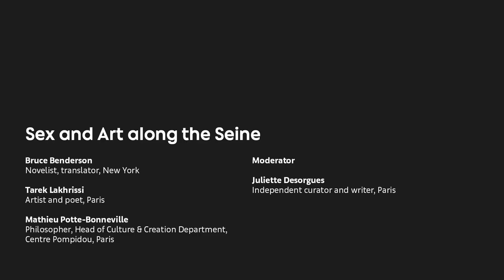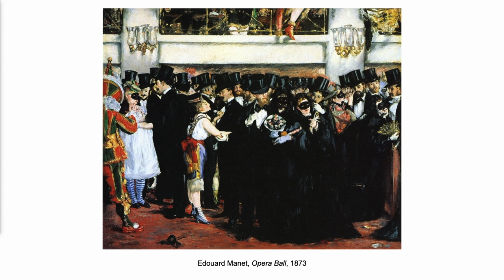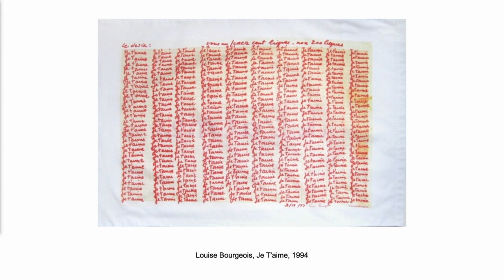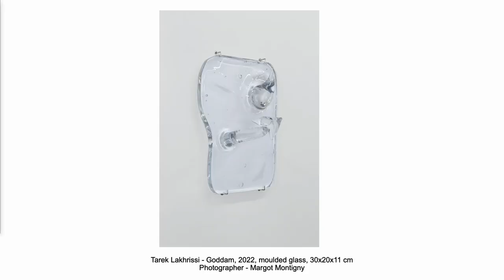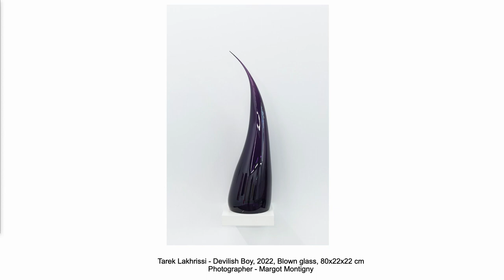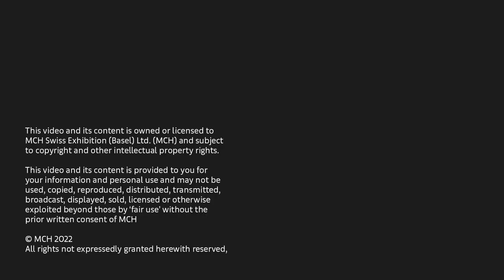Conversations | Sex and Art along the Seine / Sexe et art au fil de la Seine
Art is linked to desire. As such, avant-garde queer artists have at times transformed their libidinal energy into a creative force – often in the shadow of reactionary societies. Might we talk about art as a sexual practice? What erotic counter-readings of art history would this offer? And finally, how has the Aids epidemic led to a radical reversal of our relationship to art? This panel will take Paris and the different figures to whom it has given shelter as a prism to trace a carnal psychogeography of the City of Light.

Bruce Benderson, Novelist, Translator, Syracuse, New York
Tarek Lakhrissi, Artist and Poet, Paris
Mathieu Potte-Bonneville, Philosopher, Head of Culture & Creation Department, Centre Pompidou, Paris
Moderator: Juliette Desorgues, Curator and Writer, Paris

Bruce Benderson is most known for his seventh book, a long memoir called The Romanian: Story of an Obsession, which in translation as Autobiographie érotique, won France’s Prix de Flore. He is the author of the novels User (Toxico) and Pacific Agony, the story collection Pretending to Say No (French title: New York Rage), and the essay collection Sex and Isolation (French title: Sexe et Solitude). His controversial manifesto, Against Marriage, was published by Semiotext(e) for the 2014 Whitney Biennale, and he has translated many well-known novels, biographies, and briefer texts from the French. He is the literary executor of novelist and linguist Ursule Molinaro.

Tarek Lakhrissi (lives and works in Paris) is a French artist and poet who studied literature. He works in the domains of installation, performance, film, text and sculpture, and is interested in stories about the transformation of language, magic, oddity and codes. His literature training feeds on the influence of queer and feminist authors, giving his work a critical atmosphere and an interest about the queer minority experience.

Mathieu Potte-Bonneville is a philosopher and currently heads the Culture and Creation Department at the Centre Pompidou, in charge of public programs. As a specialist of Michel Foucault works, he has published Michel Foucault, l'inquiétude de l'histoire (PUF, 2004), D'Après Foucault - Gestes, luttes, programmes (with P. Artières, Points 2011). From the journal Vacarme to the Collège International de Philosophie, which he chaired, to the Night of Ideas (an international event created with the french cultural network abroad), he has worked to develop spaces for experimentation where the spheres of collective action, thought and creation intersect. Last book published: Voir venir - écrire l'hospitalité (with M.Cosnay, Stock, 2019).

Juliette Desorgues is a curator and writer based in Paris and London. She previously worked as Curator at MOSTYN, Wales and has held curatorial positions at the Institute of Contemporary Arts, London, Barbican Art Gallery, London and Generali Foundation, Vienna. She studied at the University of Edinburgh, the University of Vienna and University College London.

The Conversations program for Paris + par Art Basel 2022 is curated by Pierre-Alexandre Mateos and Charles Teyssou.